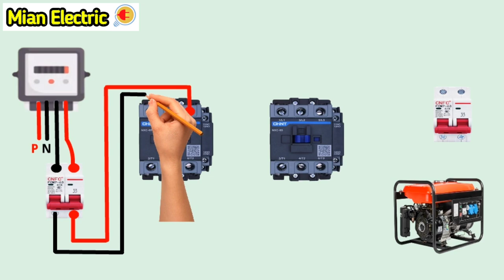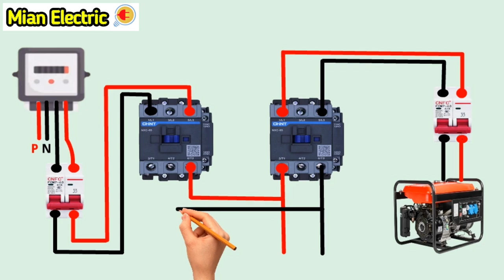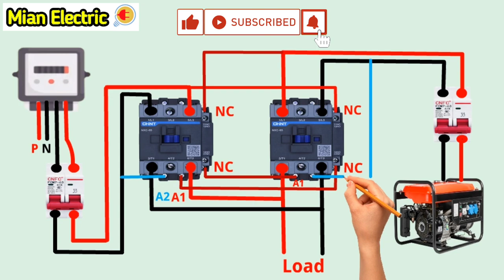Auto Change Over Switch by using 2 Contactor || Single Phase Automatic Changeover Switch Connection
Hi
Friends
I am Muhammad Bilal Welcome to our YouTuber channel Mian Electric.
Auto Change Over Switch (ATS) by using 2 Contactor || Single Phase Automatic Changeover Switch Connection
Auto Change Over Switch (ATS) by using 2 Contactor
Automatic changeover connection by magnetic contactor
how to connection changeover for generator
How to make auto change over switch for Home by using Contactor
how to wire automatic transfer switch automatic changeover switch for generator
3 phase automatic changeover connection
automatic changeover mcb connection